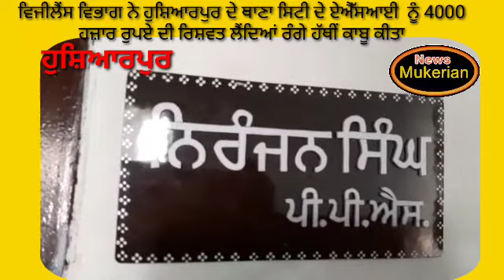ਵਿਜੀਲੈਂਸ ਵਿਭਾਗ ਨੇ ਹੁਸ਼ਿਆਰਪੁਰ ਦੇ ਥਾਣਾ ਸਿਟੀ ਦੇ ਏਐੱਸਆਈ ਨੂੰ 4000 ਹਜ਼ਾਰ ਦੀ ਰਿਸ਼ਵਤ ਲੈਂਦਿਆਂ ਕਾਬੂ ਕੀਤਾ